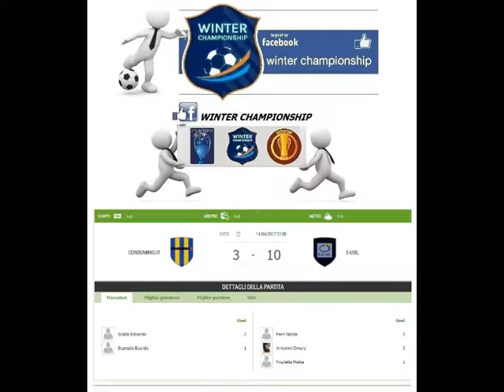CAMPIONATO WINTER CHAMPIONSHIP SALAMARO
5° GIORNATA - GIRONE CHAMPIONS CUP - SINTESI DELLA PARTITA CONDOMINIO.IT vs E-USIL - RISULTATO FINALE   3 - 10